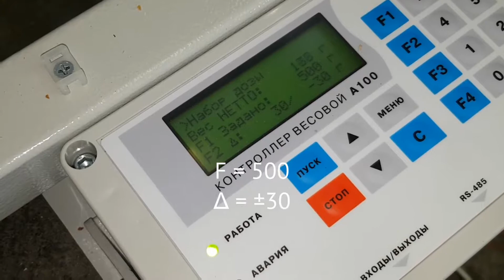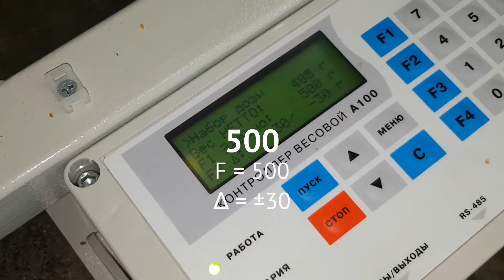Дозирование пряников - Honey-Cakes Weighing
[Ru] Весовой дозатор повышенной точности для кусковых продуктов. Испытание на завершающем этапе производства оборудования.

[En] High precision weigher for lumpy products. Testing at the final stage of equipment production.